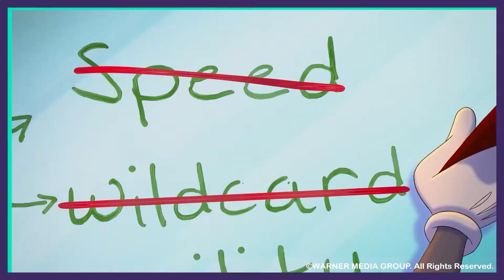VOCÊ CONHECE TODOS OS MUNDOS VISITADOS EM SPACE JAM UM NOVO LEGADO?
Space Jam Um Novo Legado está fazendo um baita sucesso desde que foi lançado e várias referências de outras produções da Warner foram citados no decorrer do filme.

A trama de Space Jam Um Novo Legado é tão corrida que nem todos os fãs podem ter notado todos os detalhes e referências que foram mostrados.

Assista ao vídeo completo para saber cada detalhe que você pode ter perdido assistindo Space Jam Um Novo Legado.

CRÉDITOS:
Produção: @meajudatwomoons
Roteiro: Ana Carolina e Gustavo Adriano
Apresentação: Ana Carolina
Câmera: Gustavo Adriano
Som: Gustavo Adriano
Edição: Gustavo Adriano
Identidade Visual: @meajudatwomoons